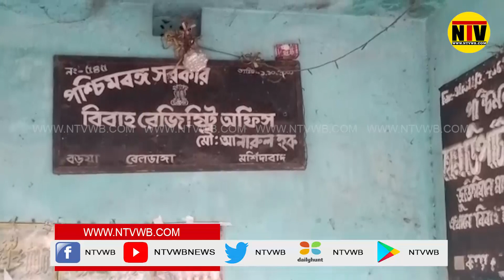এবার মুর্শিদাবাদে গ্রেপ্তার ভুয়ো ম্যারেজ রেজিস্টার